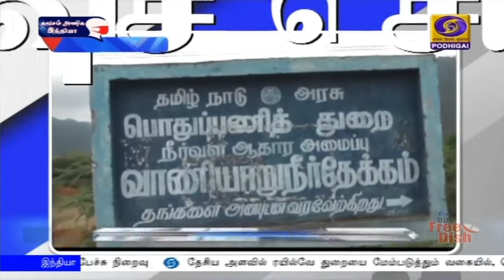பொதிகை இரவு 7.00 மணி விரைவுச் செய்திகள் [21.02.2021]PodhigaiTamilNews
1) உலகம் முழுவதும் இன்று தாய்மொழி தினமாக கடைபிடிக்கப்படுவதையொட்டி சென்னை தரமணியில் உள்ள உலக தமிழ் ஆராய்ச்சி நிறுவனத்தில் தாய் மொழி தினம் கொண்டாடப்பட்டது.   இந்நிகழ்ச்சியில் மாநில தமிழ்வளர்ச்சித்துறை அமைச்சர் பாண்டியராஜன் கலந்து கொண்டு குத்துவளக்கேற்றிவைத்து தமிழ்த்தாய் சிலைக்கு மலர்தூவி மரியாதை செலுத்தினார்.   தமிழ் மொழியின் சிறப்புக்கள‍ை எடுத்துக்கூறும் வகையில் கவியரங்கம், கருத்தரங்கம், வளர்தமிழ் அரங்கம் ஆகிய சிறப்பு நிகழ்ச்சிகள் நடைபெற்றன.
  இதில் பல்வேறு அறிஞர்களும், மொழி ஆர்வலர்களும் கலந்து கொண்டனர்.

2)   தருமபுரி மாவட்டம் பாப்பி ரெட்டிப்பட்டி வாணியாறு அணையிலிருந்து பாசனத்திற்காக பழைய மற்றும் புதிய ஆயக்கட்டு பகுதிகளுக்கு மாநில உயர்கல்வி மற்றும் வேளாண்துறை அமைச்சர் கே பி அன்பழகன் இன்று தண்ணீர் திறந்து வைத்தார்.    இதன் மூலம் 10 ஆயிரத்து 517 ஏக்கர் விலை நிலங்கள் பாசன வசதி பெறும் என்று தெரிவிக்கப்பட்டுள்ளது.    அணையிலிருந்து தண்ணீர் திறந்து வைத்த அமைச்சர் கே பி அன்பழகன் பொது மக்களும், விவசாயிகளும் பொதுப் பணித்துறையினருடன் ஒத்துழைத்து தண்ணீரை சிக்கனமாக பயன்படுத்த வேண்டும் என்று கேட்டுக்கொண்டார்.
3) திருவண்ணாமலை மாவட்டம் ஆரணியில் உள்ள ஆயிரம் ஆண்டுகள் பழமை வாய்ந்த அறம் வளர் நாயகி சமேத கைலாசநாதர் ஆலயத்தில் புதிய தேர் வெள்ளோட்டத்தை அறநிலையத்துறை அமைச்சர் சேவூர் ராமச்சந்திரன் இன்று வடம் பிடித்து தொடங்கி வைத்தார்.
31 லட்சம் ரூபாய் மதிப்பீட்டில் இந்த புதிய தேர் வடிவமைக்கப்பட்டுள்ளது. இதன் வெள்ளோட்ட விழாவில் திரளான பக்தர்கள் பங்கேற்று வழிபட்டனர்.

4) திமுக ஆட்சிக்கு வந்தால், சிறு. குறு மற்றும் நடுத்தர தொழில் வளர்ச்சிக்கு புதிய செயல் திட்டங்கள் வகுக்கப்பட்டு சிறப்பு கவனம் செலுத்தப்படும் என்று அக்கட்சியின் தலைவர் மு க ஸ்டாலின் கூறியுள்ளார்.    திருப்பூர் மாவட்டத்தில் நடைபெற்ற நிகழ்ச்சியில் கலந்துகொண்ட அவர்,  மக்கள் அளித்த கோரிக்கை மனுக்களை பெற்றுக்கொண்டார்.   அப்போது பேசிய அவர்,     அத்திகடவு, அவிநாசி திட்டம் திமுக ஆட்சியில் தொடங்கப்பட்டது என்றும், மீண்டும் திமுக ஆட்சி அமைந்தால், அத்திட்டம் முழுவதுமாக நிறைவேற்றப்படும்  என்றும் தெரிவித்தார்.

5)  வரும் 27, 28 மற்றும் மார்ச் ஒன்று ஆகிய தேதிகளில் தென்மாவட்டங்களில் காங்கிரஸ் கட்சியின் முன்னாள் தலைவர் ராகுல்காந்தி சுற்றுப் பயணம் மேற்கொள்ள உள்ளார் என்று  தமிழ்நாடு காங்கிரஸ் கமிட்டி தலைவர் கே எஸ் அழகிரி தெரிவித்துள்ளார்.     நாகர்கோவிலில் செய்தியாளர்களை சந்தித்த அவர், தமிழக காங்கிரஸ் கமிட்டியின் செயற்குழு கூட்டம் 24ஆம் தேதி நடைபெறும் என்றும் அதற்கு பின்னர் தேர்தலில் காங்கிரஸ் கட்சி போட்டியிடும் தொகுதிகள் குறித்து முடிவெடுக்கப்படும் என்றும் கூறினார்.

 6) பாம்பனில் கட்டப்பட்டு வரும் புதிய ரயில் பாலப் பணிகளை தெற்கு ரயில்வே கூடுதல் பொது மேலாளர் மால்டா இன்று ஆய்வு செய்தார். பாம்பன் ரயில் பாலமும் தூக்கு பாலமும் 248 கோடி ரூபாய் செலவில் 2 கிலோமீட்டர் தூரத்திற்கு அமைக்கப்பட்டு வருகிறது. இதை ஆய்வு செய்த பின் செய்தியாளர்களிடம் பேசிய கூடுதல் பொது மேலாளர் மால்டா, இந்த பால கட்டுமானப் பணிகள் டிசம்பர் மாதத்திற்குள் நிறைவடையும் என்றார்.  ஐஐடி-யின் தொழில்நுட்ப உதவியுடன் இந்தப் பாலத்தின் உறுதித்தன்மை கண்காணிக்கப்படுவதாகவும் அவர் கூறினார்.